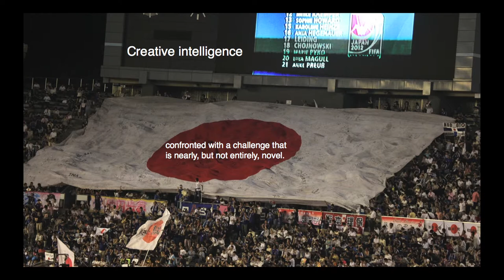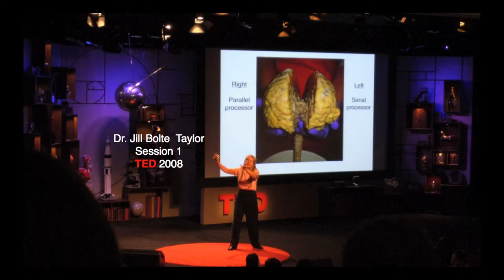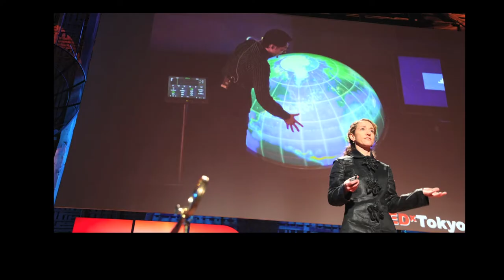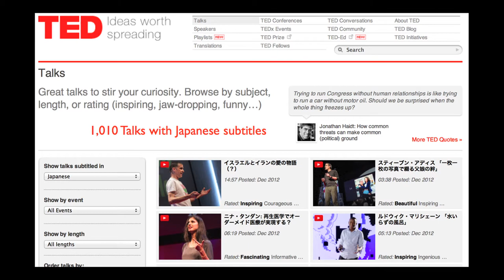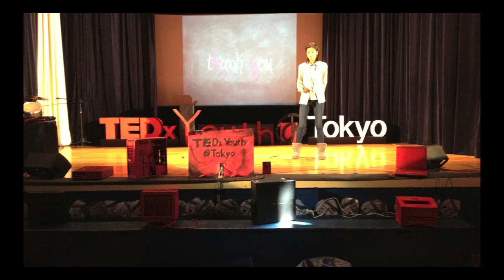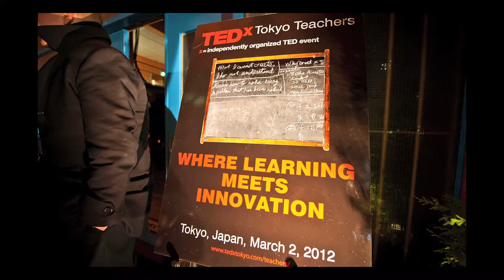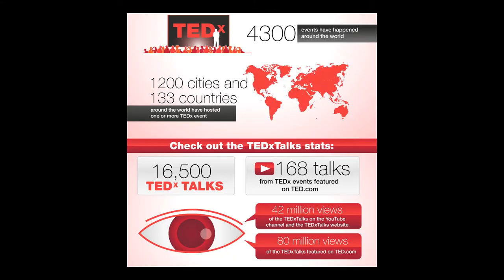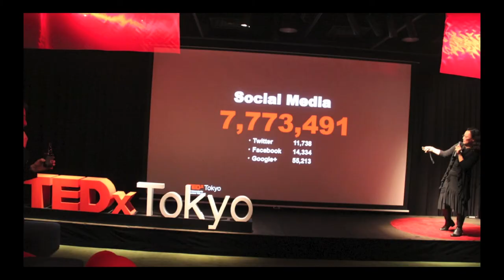TEDx movement in Japan: Patrick Newell at TEDxSapporoSalon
Patrick is the Co-founder of Tokyo International School (serves 300 students from 50 nationalities), which is often referred to as a 21st Century Model School. He also recently completed a documentary filmed in 10 countries based on aligning 21st Century Learning with 21st Century Learners called 21:21 as part of the 21 Foundation he founded in 2010.
Patrick is also the Co-founder of TEDxTokyo (premier Japanese & global community that shares ideas to change the world), Living Dreams (an NPO that empowers and enriches the lives of over 3,000 orphans in Japan), and IMPACT Japan (an Innovators Movement with channels Passion, Action & Collaboration for Tomorrow).
He spends a growing portion of his time speaking and as a creative consultant collaboratively creating new ideas and emerging ways of sharing these ideas with governments, organizations and schools.